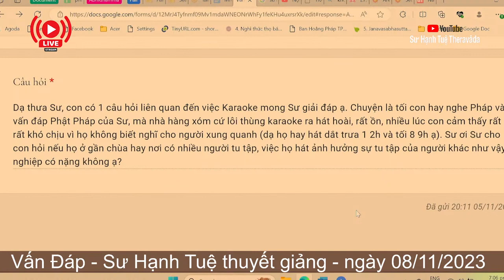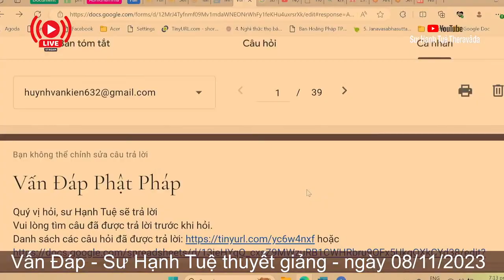2350. Hát Karaoke làm ảnh hưởng việc tu tập có tạo nghiệp nặng?